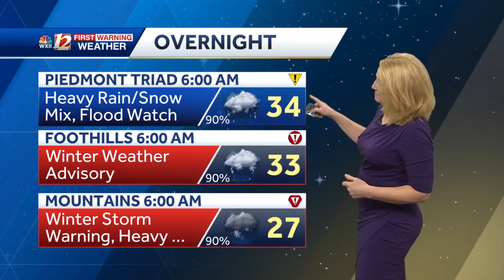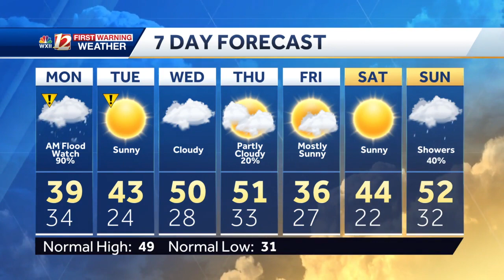WATCH: Winter Storm Warning West, Winter Weather Advisory In Foothills, & Triad Flood Watch